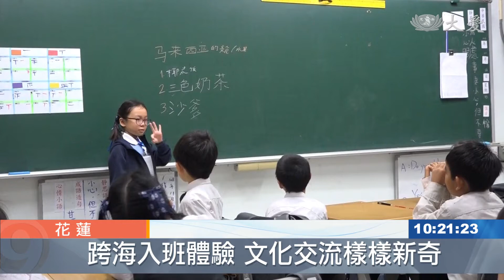掃校園.操場打球 體驗人生第一次！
馬來西亞慈濟幼兒園畢業的校友，最近組成親子班，跨海來到台灣花蓮慈小進行入班體驗，來自馬來西亞的小朋友們，第一次參與校園打掃、也第一次在空曠的場地上打球，大家都感覺到非常的開心。